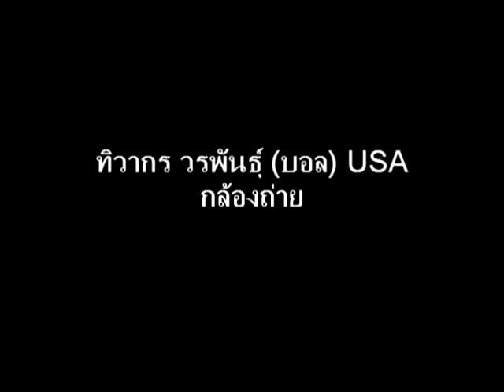suraphet 4272 English Teaching Teacher Alma , USA. Alma 14 November 2017 Alma